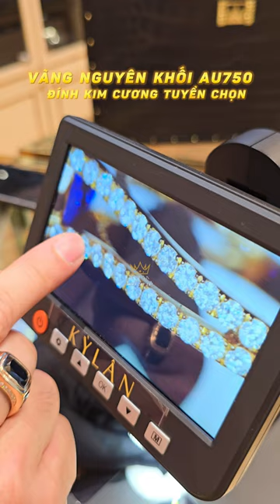Nhẫn vàng hồng nguyên khối Au750 đính đá quý thạch anh tím (P1).